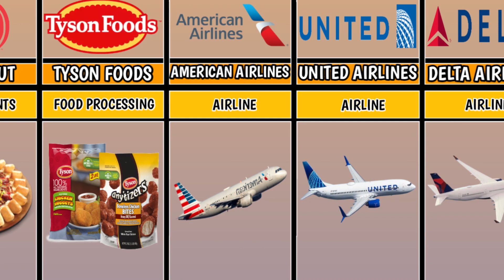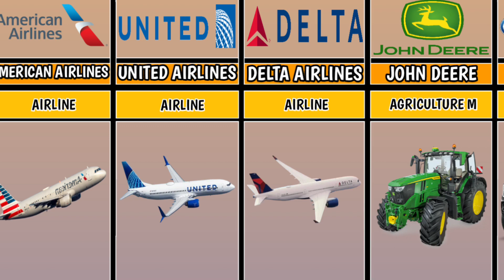List of Largest United States Companies